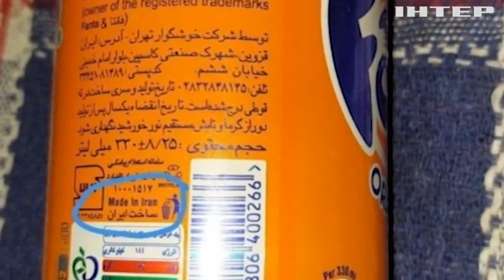Окупанти змушують жителів Херсонщини залишати домівки і відправляють їх до анексованого Криму та рф